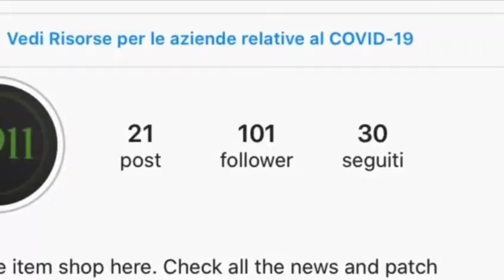Fortnite memes #1 | By 2911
A New series, Fortnite memes!